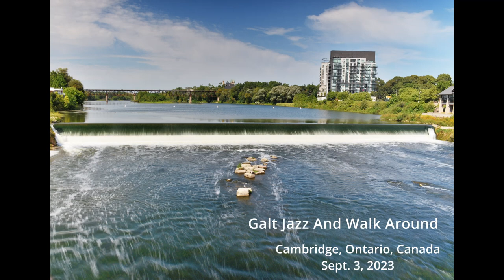[Photo Slideshow]Galt Jazz And Cambridge Downtown View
Galt Jazz On Sept. 3, 2023, in downtown Cambridge, Ontario, Canada.